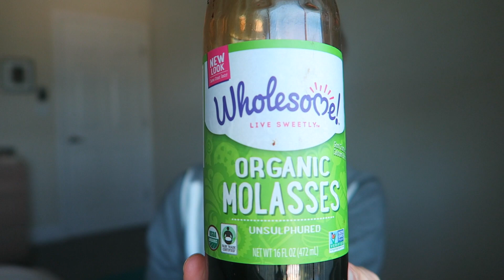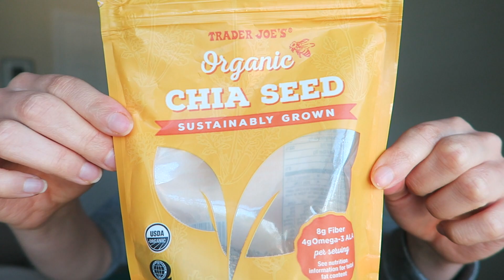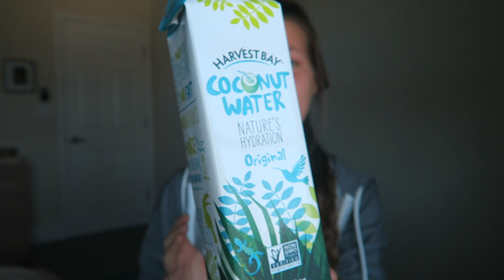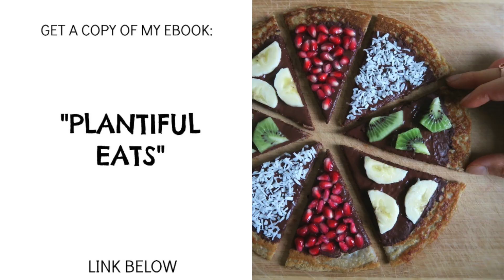TOP 5 FOODS for a HEALTHY & FIT BODY | + Meal Ideas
Here are my current 5 favorite healthy foods!
They're good for digestion, glowing skin, hair and strong nails and even for weight loss promoting!
Let me know what your favorites are,

Much love,
Elli

CHIA PUDDING RECIPE IN MY EBOOK BELOW:

☯GET IT FOR JUST $5 by using the Code: NEWYEAR!!
☯FEAUTURING: 33+ delicious and healthy plant-based recipes that will make you taste the rainbow! :D

▬▬▬▬▬▬▬▬▬ஜ۩۞ STAY IN TOUCH ۞۩ஜ▬▬▬▬▬▬▬▬

Camera: Canon G7X
Editing: iMovie